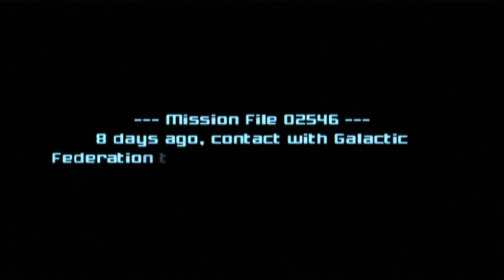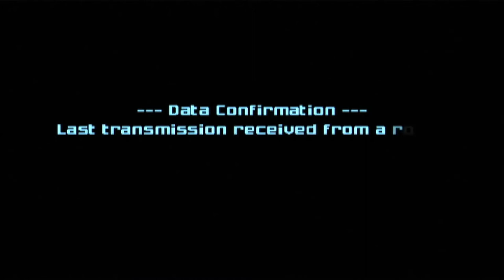Metroid Prime 2 Echoes Part 1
One of my all time favorite Nintendo games! Will be doing Hypermode next ;)